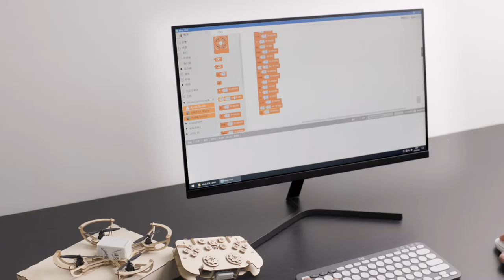How to assmble A Drone made of wood - WOODWOW (Airwood)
Hello! Let's enjoy assembling this wooden assembly drone- Airwood Drone and learning graphical programming!
Our drones can be programmed with drag-and-drop block programming.
We love the wooden assembly products we create, so we exist this career with enthusiasm!